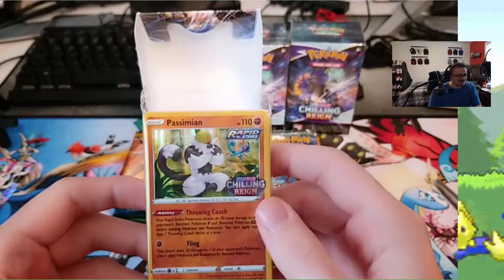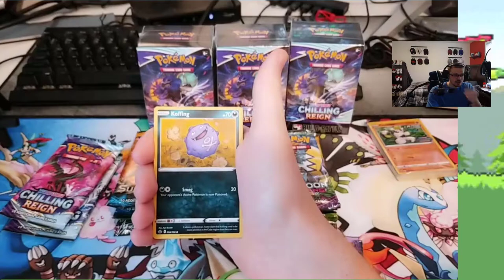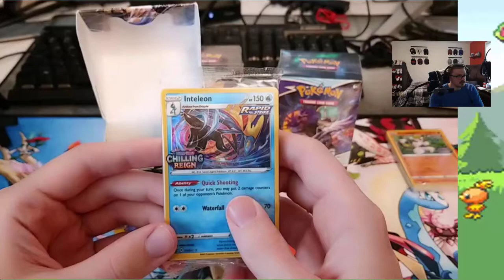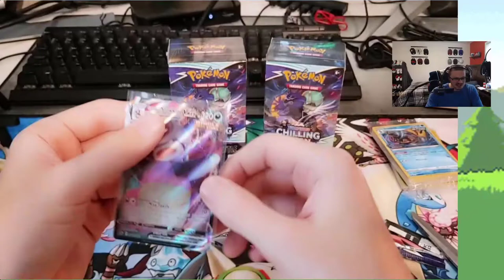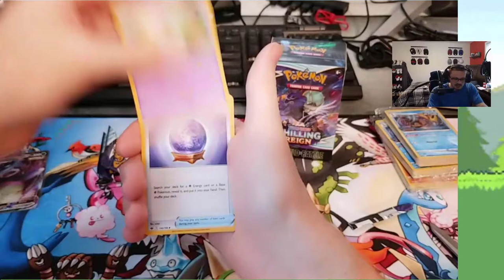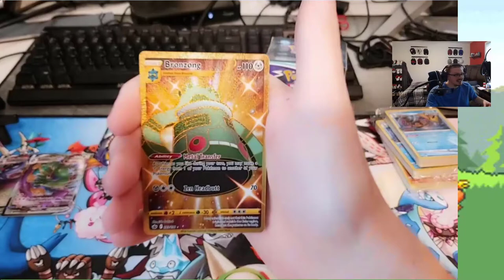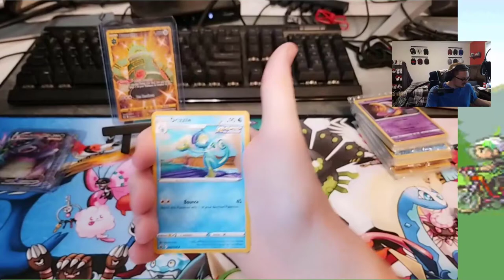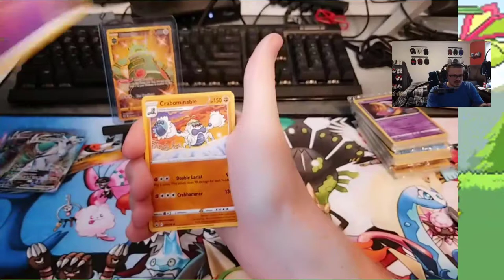OPENING 4 CHILLING REIGN BUILD AND BATTLE BOXES - GOLD CARD!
📝  Chilling Reign Build And Battle Decks Are HERE! And I pulled some nice cards!